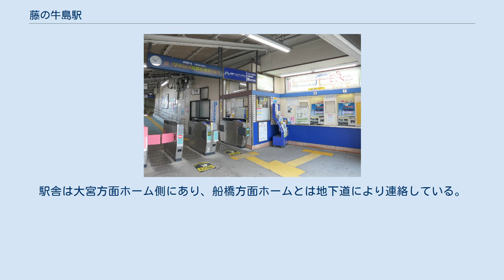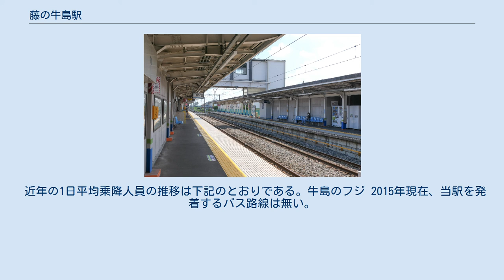藤の牛島駅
藤の牛島駅（ふじのうしじまえき）は、埼玉県春日部市牛島にある、東武鉄道野田線（東武アーバンパークライン）の駅である。
駅舎は大宮方面ホーム側にあり、船橋方面ホームとは地下道により連絡している。
2010年12月からエレベータ供用開始に伴い、エレベーター専用跨線橋が地下道より船橋側に設置され、地下道と跨線橋が併設される形となった。
 自動精算機は設置されておらず、改札出口付近に紙幣専用の簡易型チャージ専用機が設置されている。
下車時の精算及びチャージは有人窓口にて行う。
 駅業務は東武ステーションサービスに委託している。
 2009年3月23日より、発車メロディが導入された。
南桜井 - 梅郷間の各駅と同日に運用を開始。
 2020年度の1日平均乗降人員は5,643人である。
 近年の1日平均乗降人員の推移は下記のとおりである｡ 牛島のフジ 2015年現在、当駅を発着するバス路線は無い。
かつては春バスの庄和総合支所往復（南部）コースがあったが、2012年3月30日限りで廃止された。
 開業当時の駅名は所在地の「牛島」だった。
 付近に特別天然記念物である「牛島の藤」があるため現駅名に改称された。
 当駅名は観光最寄り駅の意味合いを強調したものとされる。